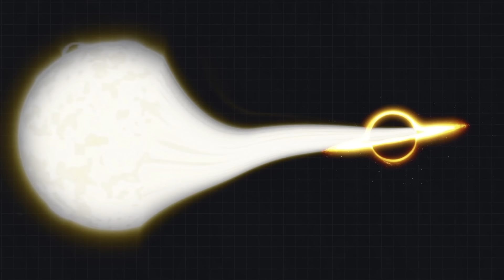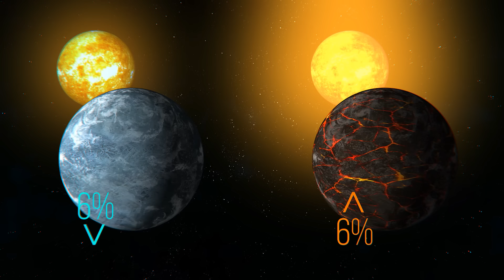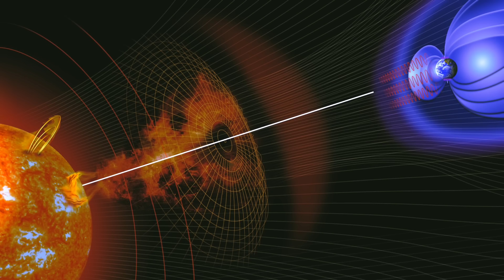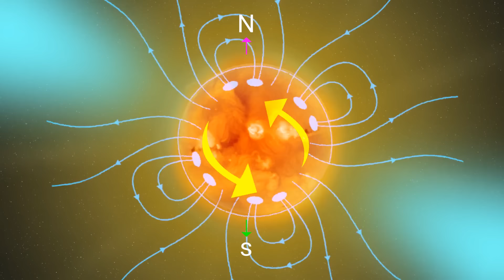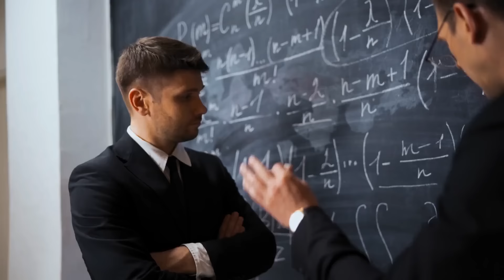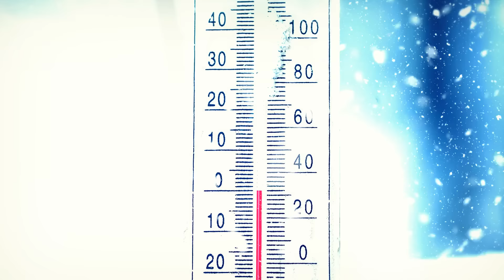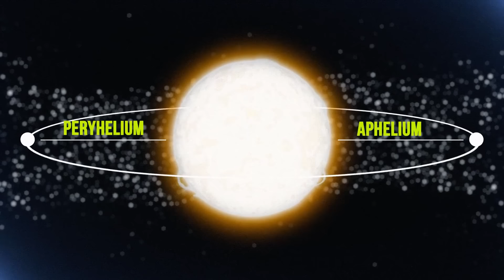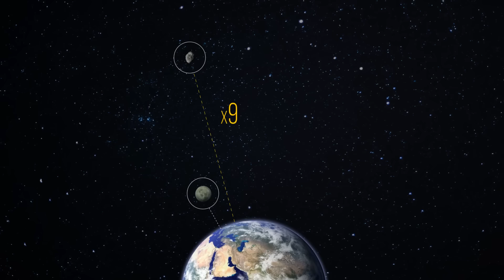Co by się stało, gdyby czarna dziura pochłonęła Słońce?